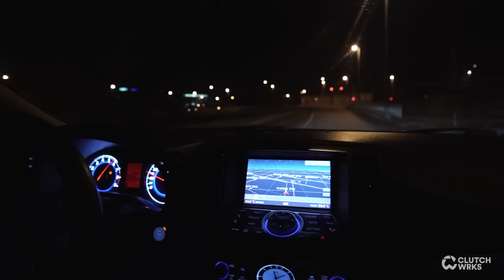Infiniti G37s Drifting Through Budapest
Follow us for more content and behind the scenes on Instagram: @clutchwrks